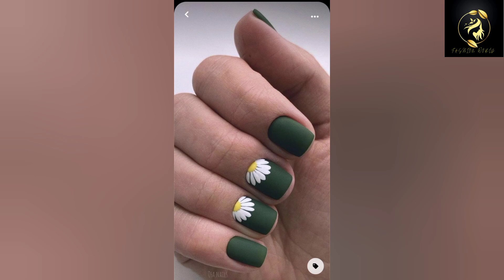beautiful nail design ideas|nail art